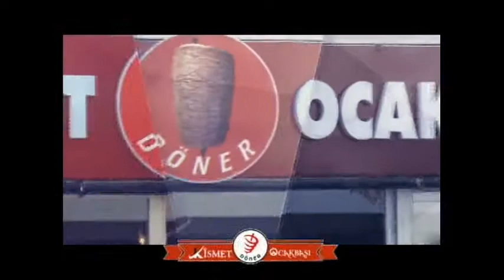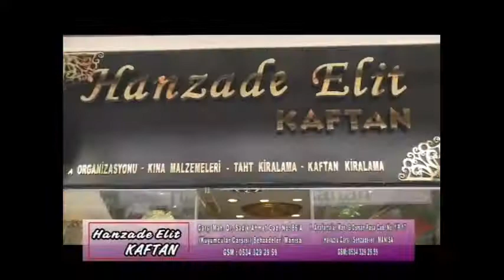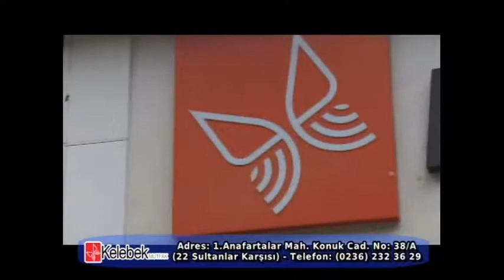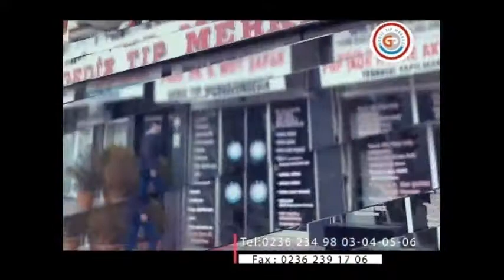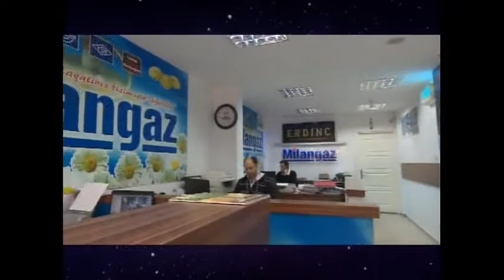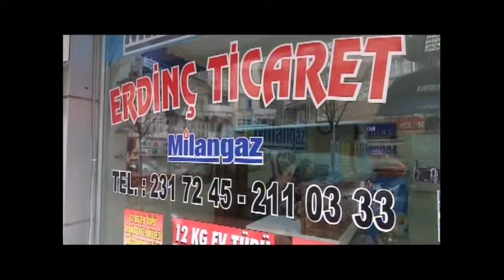Doktorum Manisa " Migren ve Baş Ağrıları" (11.05.2017)